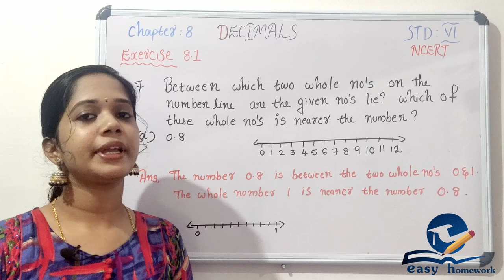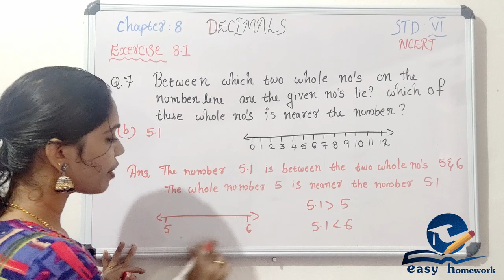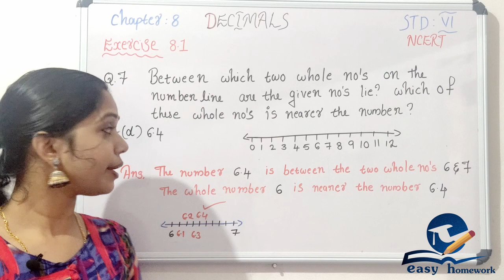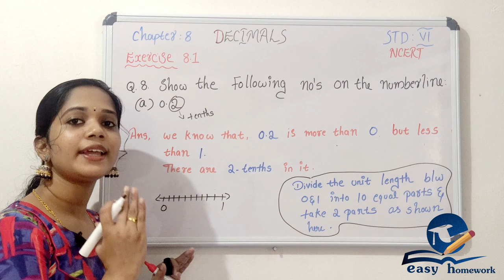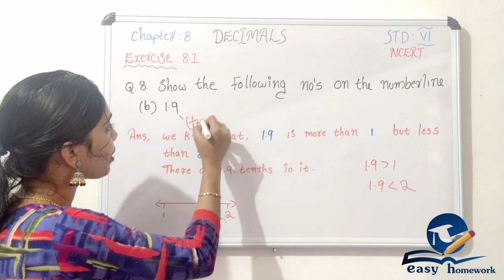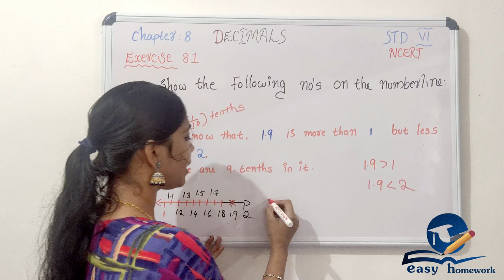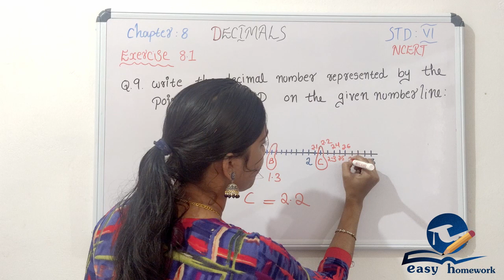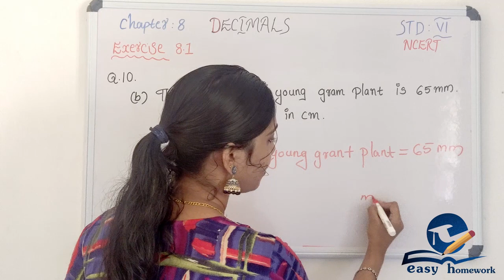DECIMALS ||CHAPTER 8||PART 3||EXERCISE 8.1 Q.7 to Q.10||CBSE MATHEMATICS CLASS FOR 6 in Malayalam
This video is useful for both parents and students.
This video introduce decimal numbers .